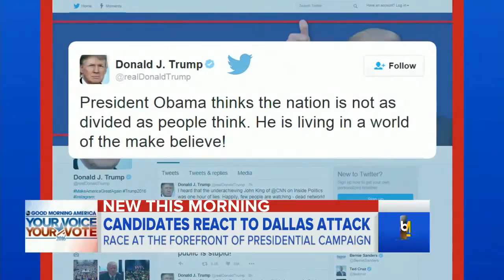Trump. Clinton Address Dallas Shooting, Protests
ABC News' Tom Llamas reports the latest news from the 2016 presidential campaign trail.

 Please GO TO New Channel .

The 2016 presidential candidates react to the deadly shooting in Texas.

The presidential contenders from the Democratic and Republican parties have cancelled their campaign events in light of a tragic shooting in Dallas. On the .

Republican presidential candidate Donald Trump said the shooting of police officers at a Dallas protest has shaken the soul of our nation. Five officers were .